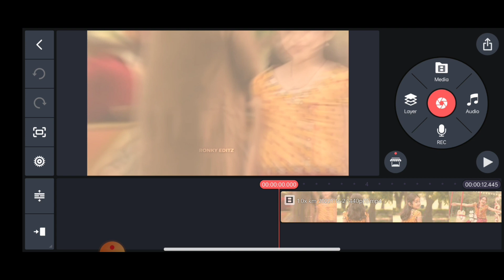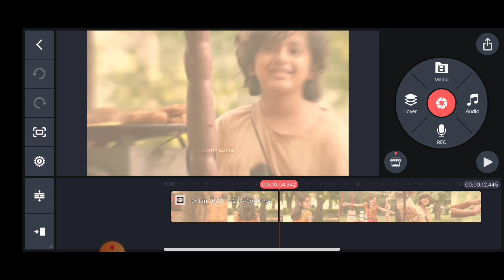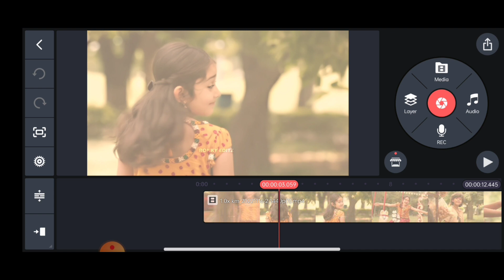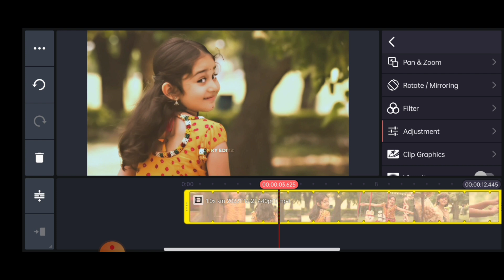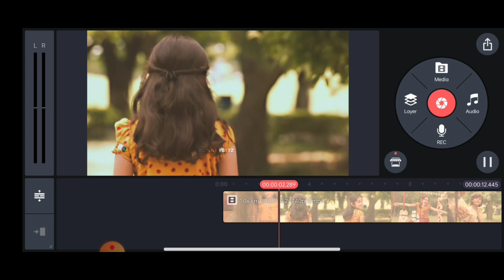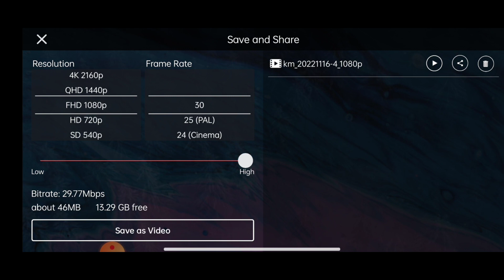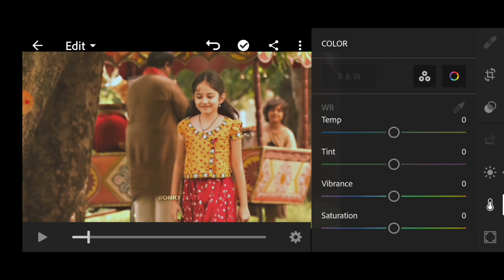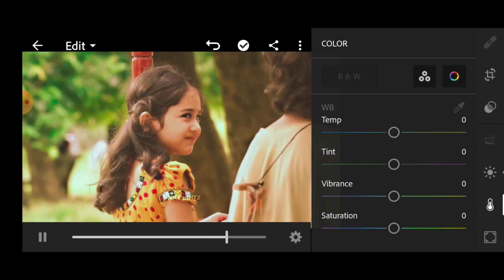Professional Video Color Grading in Mobile | How To Color Grading in kinemaster | video Editing